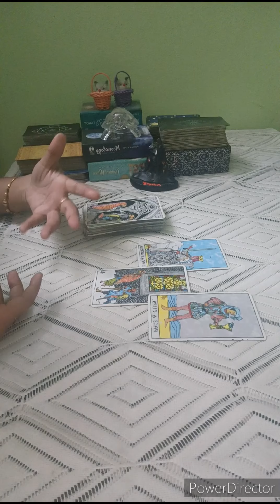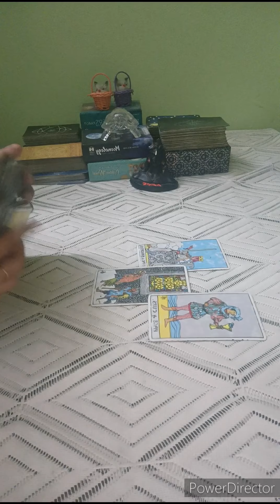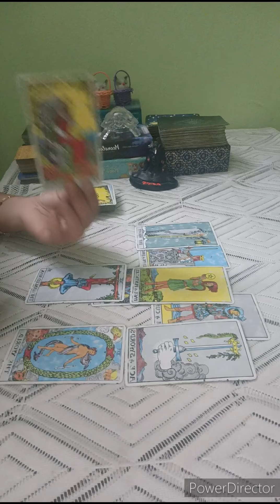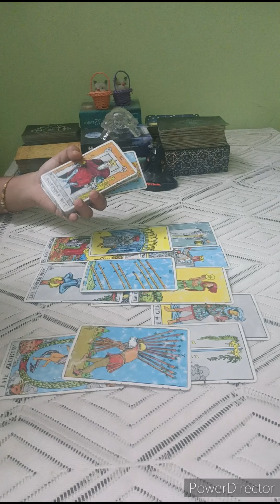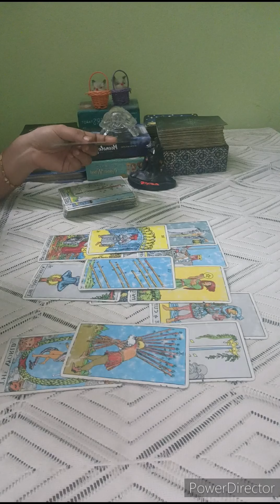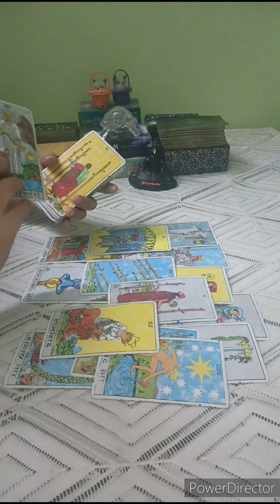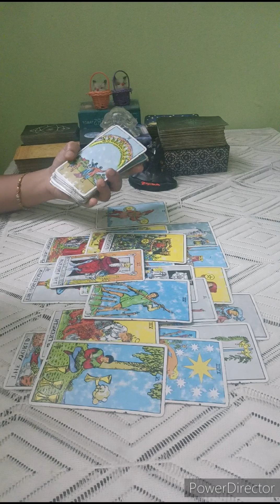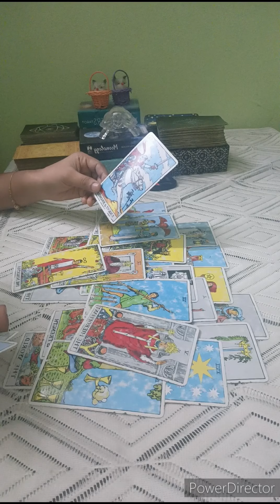SAGITTARIUS 💌NO CONTACT, THEY HAVE DEEP EMOTIONS TOWARDS U. THEY WANT U BACK & COMMUNICATION IS IN 🖤